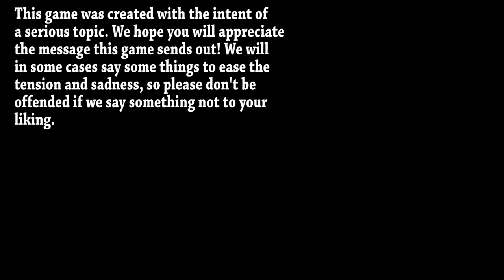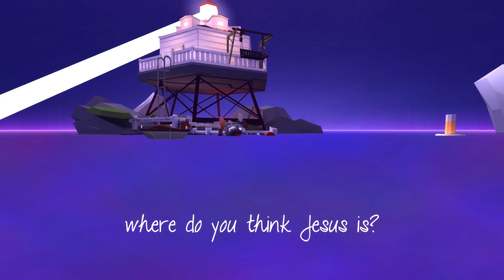Let's Play: That Dragon, Cancer - Part 4 - Out Of Time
Hey everyone and welcome back to "That Dragon, Cancer", which is a game made by a person who lost his son to terminal cancer. We will be playing through the whole game and upload this game in 5 different parts. By the end of the game I will also upload a full length version too.
This is part 4 and we will be continuing the journey of the Green Family through their struggles of their 4 year old son's cancer treatment. This time we see the family spending as much time together as possible and hear their prayers to God.

The reason we played this game is because the game sends out a very good message and can help people through difficult times, especially for people who is suffering from cancer right now! Remember: No matter what happens, or how bad things may seem, keep on fighting! Cos there is always something worth fighting for!

Hope you guys enjoy this video and this series!

Pengibaby and Matroid

That Dragon, Cancer is a video game developed by Ryan and Amy Green, Josh Larson, and a small team under the name Numinous Games. The autobiographical game is based on the Greens' experience of raising their son Joel, who was diagnosed with terminal cancer at twelve months old, and though only given a short time to live, continued to survive for four more years before eventually succumbing to the cancer in March 2014.
A videogame developer's love letter to his son; an immersive narrative driven experience to memorialize Joel Green and, through his story, honor the many he represents. That Dragon, Cancer is a poetic and playful interactive retelling of Joel’s 4-year fight against cancer.
Using a mix of first-person and third-person perspective, and point-and-click interaction, this two-hour narrative experience invites the player to slow down and immerse themselves in a deeply personal memoir featuring audio taken from home videos, spoken word poetry, and themes of faith, hope, despair, helplessness and love, along with in-game tributes to the loved ones of over 200 of our Kickstarter backers.
Can you find hope in the face of death?